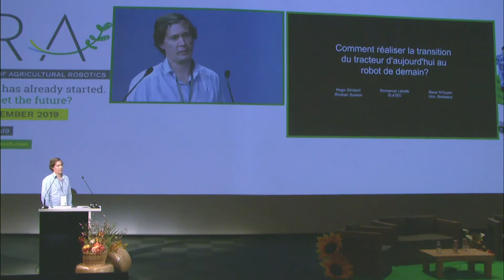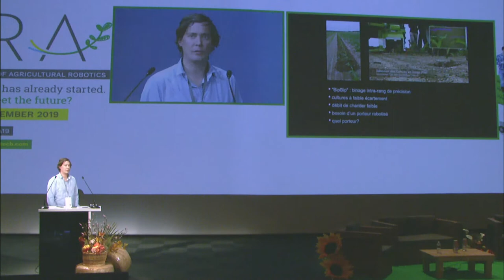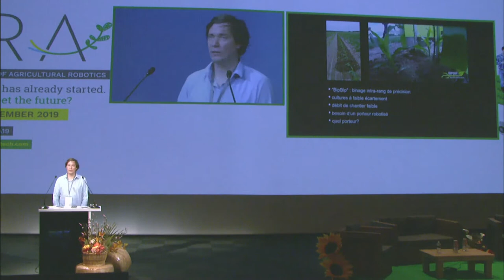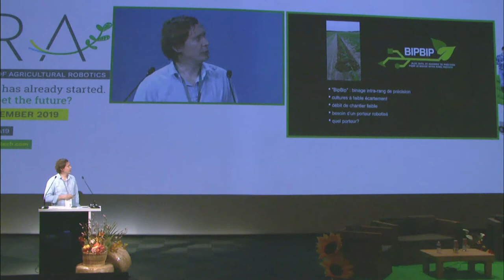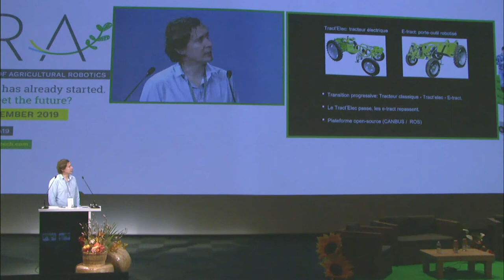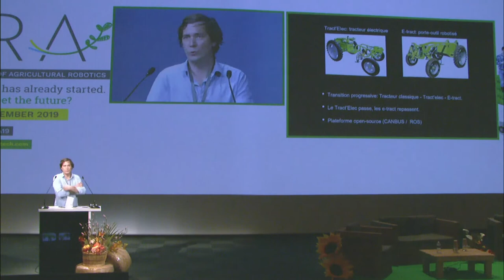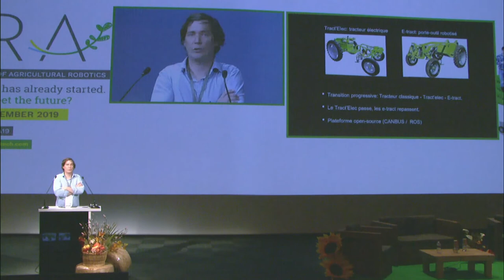FIRA 2019 - Pitch #19 RHOBAN SYSTEM SAS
How to transition from today’s tractor to the robot of tomorrow?